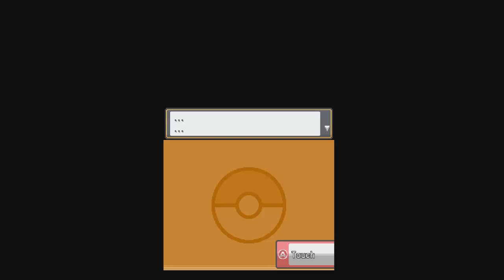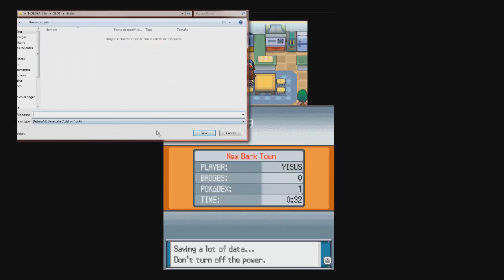POKEMON: HARD GOLD WALKTHROUGH. EP1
ÁBREME

Comentad y Like si queréis o os ha gustado.